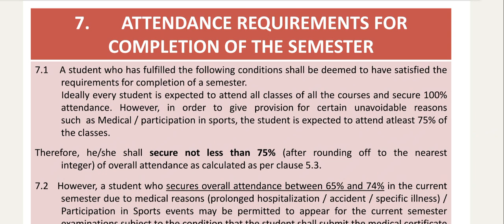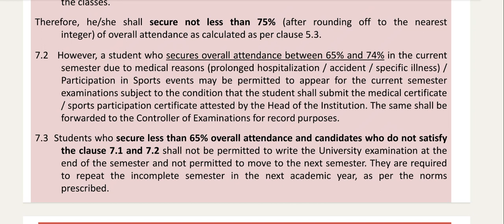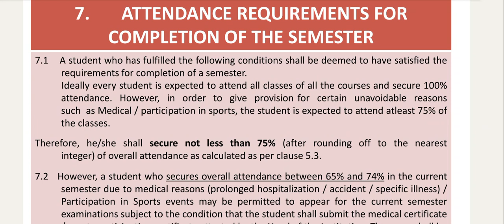Engineering First Semester|Attendance Rules and Regulations|Who will not permit to attend exam?